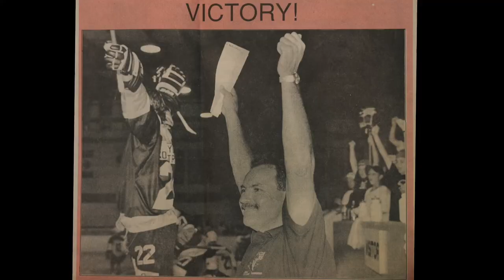Orangeville Northmen: A Lacrosse Documentary FUNDRAISER LAUNCH